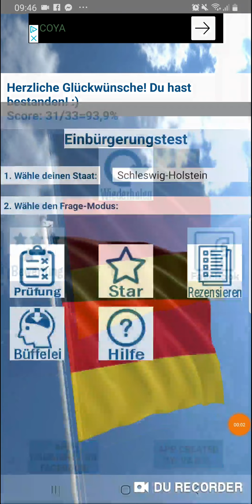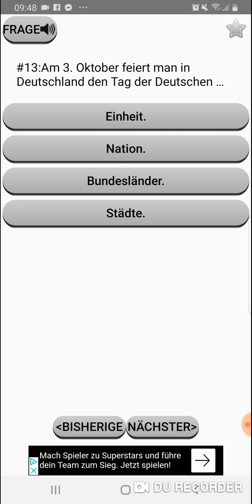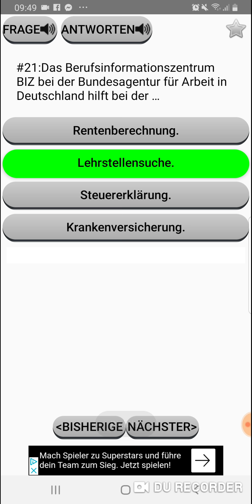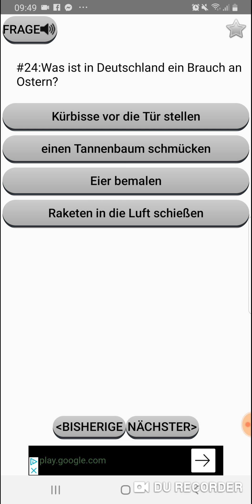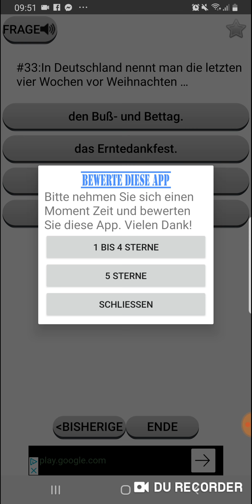Würdest du den Einbürgerungstest bestehen?